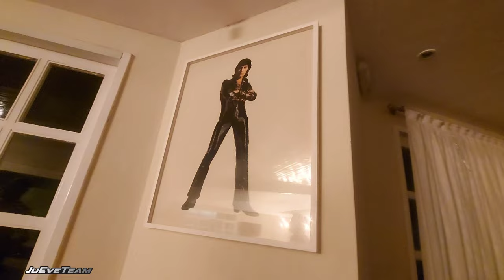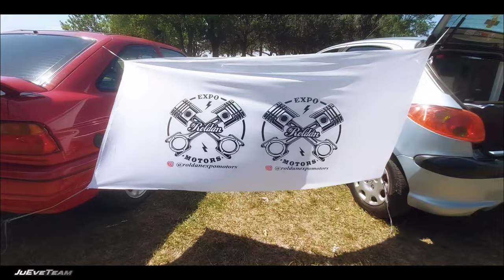😱¡¡¡LOCURA DE EXPO CAÑADA ROSQUIN!!!